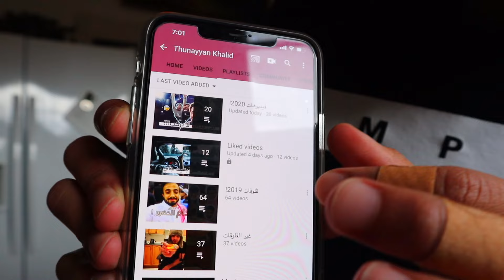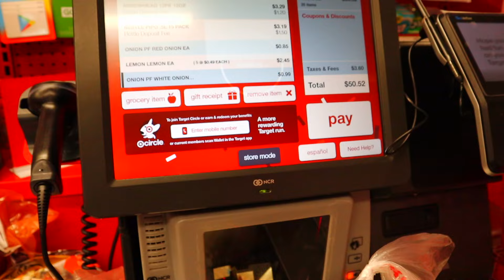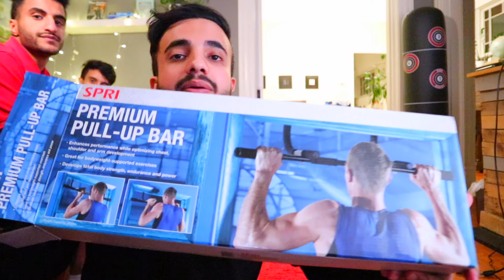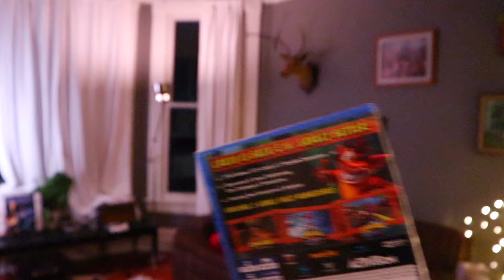وصلت الهدية من السعودية || It Arrived In Ramadan 🎁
هلا والله أصحاب_ثنيان ، في فلوق اليوم جهزنا أول فطور لأول يوم رمضان، كل واحد فينا بدأ يجهز طبق للفطور وعشان اكتشفنا بعض الأغراض ناقصتنا طلعنا للماركت اشتريناها ورجعنا، جهزنا زينة رمضان والسفرة وأفطرنا وكان يوم خفيف 🍽. بعدها فتحنا هدية وصلتنا من السعودية، وفتحنا أداة اشتريناها عشان جدول التمارين اللي بنمشي عليه وتمرنا فيها 💪🏻.
بيكون عندنا ضيف سري ما راح تتوقعونه في فلوق بكرا 😏.

 الاهداف في الدقيقة 5:20
▹▹▹ Anagym  || أناجيم ❜❜ تحدي ٩٠ يوم

أصحاب ثنيان: 3,580,000 •